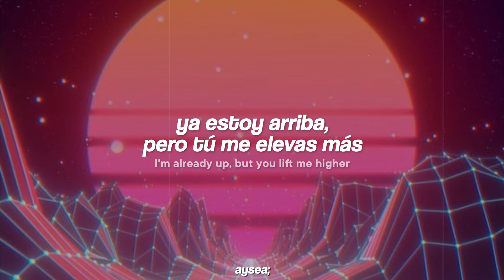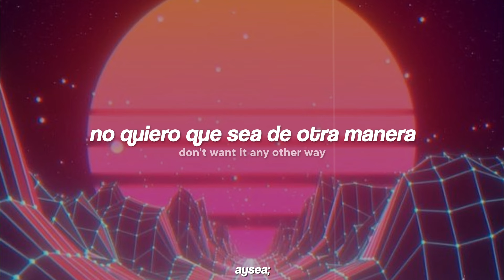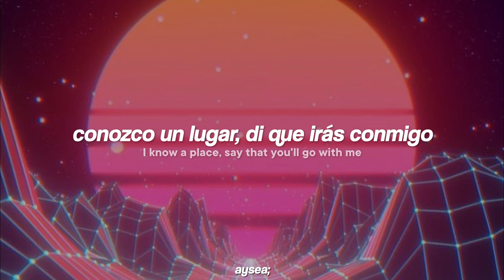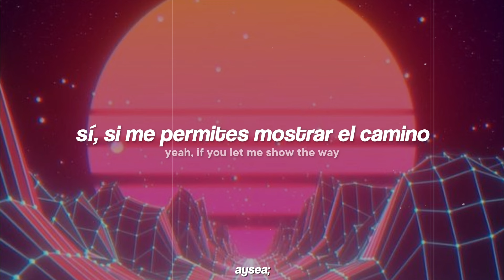*nsync - better place (from TROLLS band together) [traducida / sub. español + lyrics]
mi niña interior está llorando por el regreso de nsync AYUDAAAA omg
♡ SOLICITA UNA TRADUCCIÓN AQUÍ ♡
letra:

[Verse 1]
It's some kind of love, it's some kind of fire
I'm already up, but you lift me higher
You know I'm not wrong, you know I'm not lyin'
We do it better, yeah, we do it better, yeah

[Pre-Chorus]
I don't mind if the world spins faster
The music's louder, the waves get stronger
Faster, faster

[Chorus]
Just let me take you to a better place
I'm gonna make you kiss the sky tonight
Yeah, if you let me show the way
I'm so excited to see you excited
I'll take you to a better place, yoo-hoo
And, baby, you can love me on the way
We're flyin' up to outer space
I'm so excited to see you excited, yeah

[Post-Chorus]
Yeah, ooh, oh (Yeah, yeah)

[Verse 2]
You like the bass down low, I wanna lose control
I wanna dance all night, you like it nice and slow
Don't want it any other way, tell all your friends you're gonna stay
When we're together, you know that we do it better
[Pre-Chorus]
The music's louder, the waves are gettin' stronger
Faster, faster, faster

[Chorus]
Yeah, if you let me show the way (Show the way)

[Bridge]
I like to see you lose control
(Ain't nobody better, we do it better)
I know a place, say that you'll go with me

si llegaste hasta aquí, tqm, toma agüita.
⋆ ˚｡⋆୨୧˚ ✧˖°. ₊˚…
Este contenido puede contener material protegido por derechos de autor. El uso justo permite el uso legítimo de material con derechos de autor sin obtener permiso del propietario del copyright.